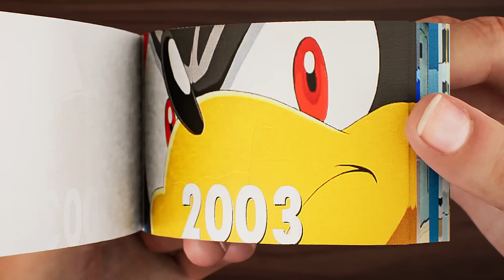Evolution of Shadow The Hedgehog Flipbook 1080p